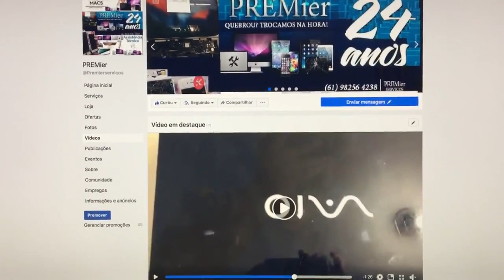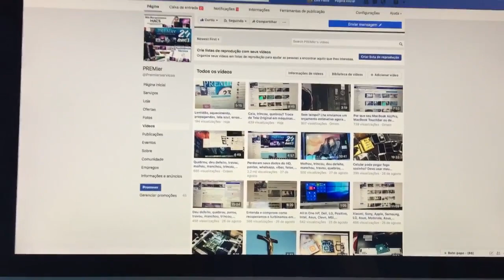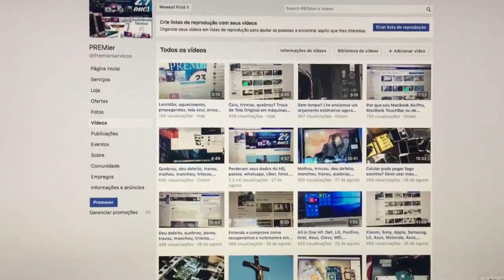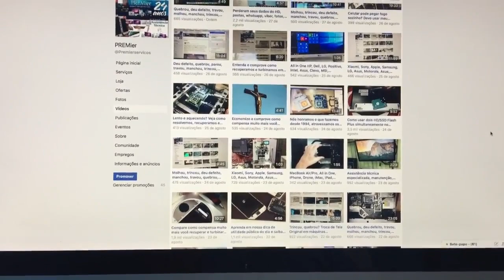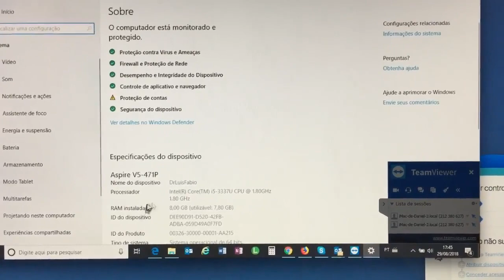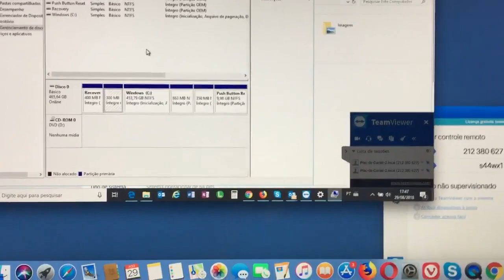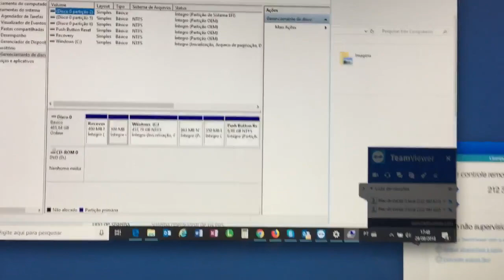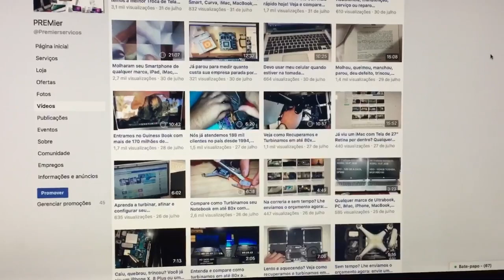Aprenda Manutenção em iPhones e Macs, Acesse Nossa Biblioteca de Cursos de Engª Eletrônica Gratuita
Live Solidária-Educacional e de Utilidade Pública Coronavírus Covid-19 12/21: Já Podemos Tirar as Máscaras? Até Quando Teremos Covid? Por que o Perigo Está na Propagação pelo Ar? Até Quando Teremos Covid? Por que o Perigo do Vírus Sars-Cov-2 da Covid Está na Propagação pelo Ar? Análise do Cenário Global, Brasil, Regiões e Cidades com Projeções Estatísticas e Gráficos Dispersão, Quais as Penalidades Jurídicas p/ Quem Mesmo Contaminado Não Cumpre o Isolamento e Contamina Outros? Por que o Perigo do Vírus Sars-Cov-2 da Covid Está na Propagação pelo Ar? Até Quando Teremos Covid? Plano de Saúde Pode Negar Exame p/ Covid? Como Ficam Seus Contratos, Contas e Direitos na Pandemia? Análise do Cenário Global, Brasil, Regiões e Cidades com Projeções Estatísticas e Gráficos Dispersão, Pré-Sintomático não é Assintomático? Conheça as Vacinas Chinesa Coronovac e Americana Pfizer p/ Covid-19! Cresce a SRAG? Prezados, Nossa Democracia não está à venda. Ditadura, Autoritarismo, Golpe e Censura nunca mais! Como serão as vacinas p/ Covid-19 chinesa ADE-5 e de Oxford e quando farão os primeiros testes no Brasil? Lives anteriores: Liberaram o abatedouro? Porque não é hora de redução do distanciamento social com 7,6 milhões de contaminados mundialmente! Quais as penalidades p/ quem contaminado não cumpre o Isolamento? Quando será o pico da pandemia? Já somos o epicentro do mundo em casos subnotificados. Contágio falando, pelo ar (aerossóis), olhos: use máscaras/viseiras, temos 6,0 milhões de subnotificados + 745 mil notificados oficialmente e mais de 38 mil óbitos! E afinal de contas, o vírus foi criado em Wuhan? Entenda e debata corretamente com metodologia científica sem "fake news"! Por que o perigo do vírus Sars-Cov-2 está na propagação pelo ar? Já somos o epicentro, Plano de Saúde pode negar exame p/ Covid-19? Como ficam seus Contratos, Contas e Direitos durante a pandemia? 7,6 milhões de contaminados mundialmente e você ainda está sem máscaras e viseiras? Entenda numa Análise do Cenário Global como o Brasil e outros países estão, deixem de politizar e subnotificar, precisamos é isolar e testar já p/ salvar vidas! Quais soluções o Brasil poderia aprender com China, Taiwan, Coréia do Sul e Japão p/ controlar e o que fazer agora pra salvarmos milhares na pandemia? Afinal de contas, a China é a única culpada da origem do Covid-19 e o restante do mundo não foi avisado? Foi biológico ou natural? Quais os erros de países como EUA, Itália, Espanha, Reino Unido, Alemanha e França que já somam 4,7 milhões de contaminados? Análises por regiões e cidades brasileiras com projeções estatísticas, gráficos de dispersão e casos subnotificados. Por que devemos salvar nossos irmãos brasileiros agora, permanecer no lockdown seletivo p/ não aumentar a quantidade de contaminados? Depoimento de mais uma família que perdeu seu ente querido p/ a Covid-19, Ações civis públicas p/ destinação da verba eleitoral p/ combate ao Covid-19. Como ficam meus contratos de aluguel, habitação, salário, água, energia, internet, gás? O que é crime de guerra contra a humanidade e o Estatuto de Roma no Direito Internacional?